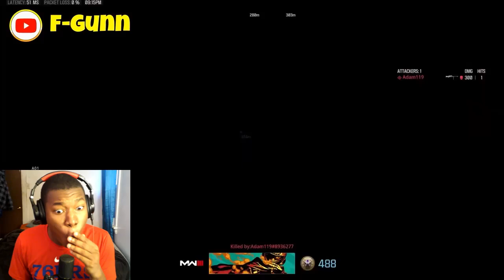*NEW* WARZONE 3 BEST HIGHLIGHTS! - Epic & Funny Moments #340 REACTION